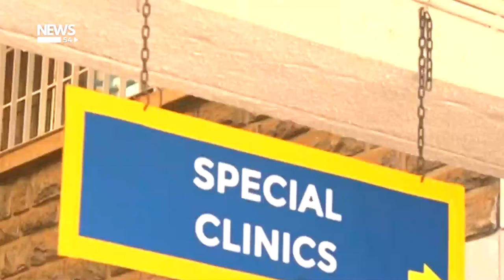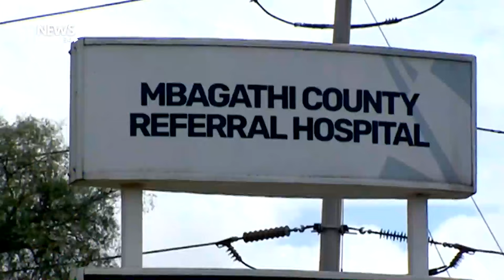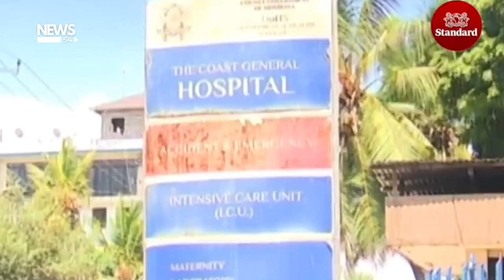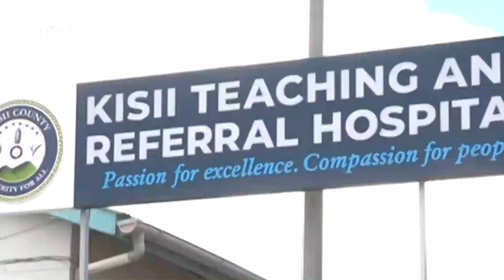Breaking News! Kenyan Doctors Strike | News54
Patients Left Stranded in Mombasa and Migori as Doctor’s Strike Begins